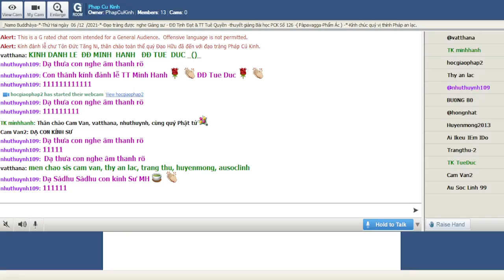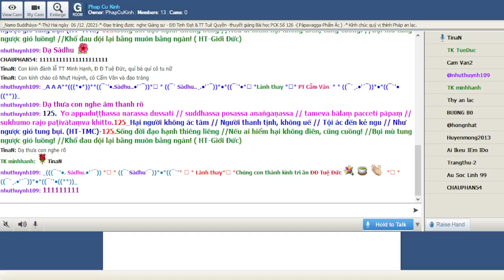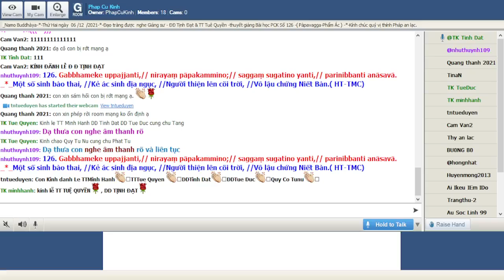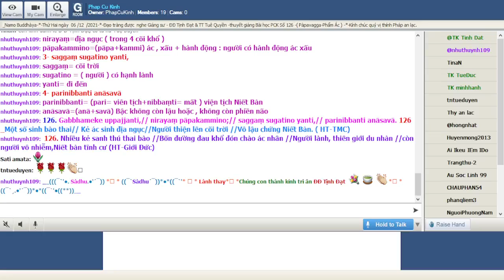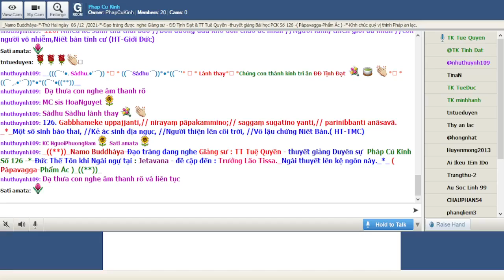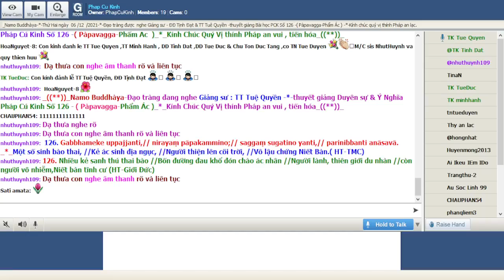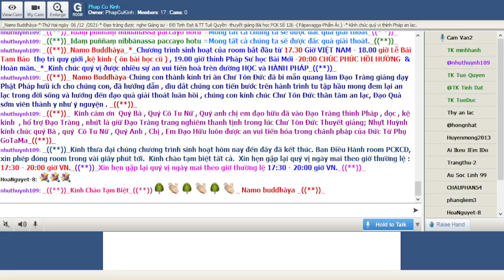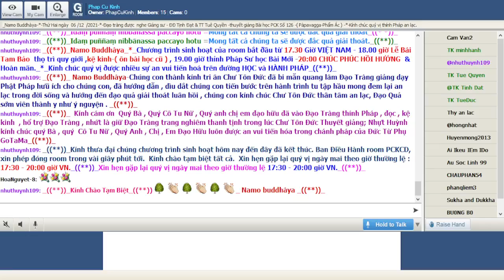06-12-2021 Room Phap Cu Kinh Thứ Hai.TT Tuệ Quyền giảng Pháp Cú Kinh Số 126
Phap Cu Kinh Thứ Hai Dec 06-2021.TT Tuệ Quyền giảng từ vựng, ý nghĩa & duyên sự Pháp Cú Kinh Số 126-*--*---*--*--*